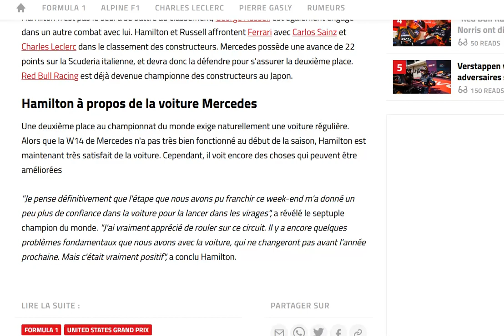Hamilton pense que Mercedes est sur la bonne voie